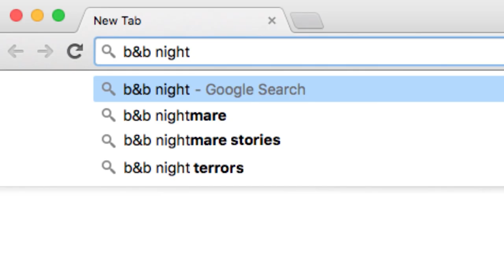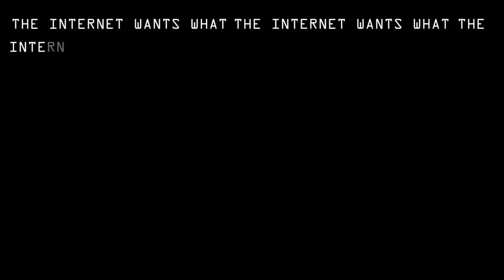The Internet Wants (IPF Concept Trailer 2016)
The Internet Wants concept trailer was put together by the team behind Haphead and Ghosts With Shit Jobs. We're using this trailer to obtain funding to create a new series. The more views we receive, and more fans we attract with on social media and our mailing list, the more likely we'll successfully land funding.

CREDITS

ANTHONY CORTESE | Director
JIM MUNROE | Writer
SEAN LERNER | Producer
TATE YOUNG | Co-Producer

CAST
GRAHAM KENT | Pierce
SAAD SIDDIQUI | Steve
NICOLE ERIN & JESSIE-RENEE MITRA | College Students
CHARLOTTE MERRIOTT, NOAH MERRIOTT, PETER MERRIOT, ROBIN MERRIOTT | Family

CREW
JIM MUNROE | Assistant Director
KEVIN BROWN | Director of Photography
PETER O'HARA | Steadicam Operator
RYAN COX & KEVIN BROWN | Location Sound
TERESA YOUNG | Make-Up
JILL TREDENICK | Production Assistant

POST PRODUCTION
SEAN LERNER | Editor
ADAM AXBEY | Music & Sound Design
JOHN REED HRYSZKIEWICZ | Colour Correction
BARB BENIOT | Title Animation

MARKETING
SASHA THOMAS | Marketing Manager & Copywriter
SEAN LERNER | Website

LOCATION ANGELS
THE GRAND TRUNK
THE MITRA FAMILY
FAB and ELISA CARACCIOLO

THANKS
MICHAEL BARNSTIJN
TERRY LAU
KEIRA MERRIOTT
DEREK WUENSCHIRS